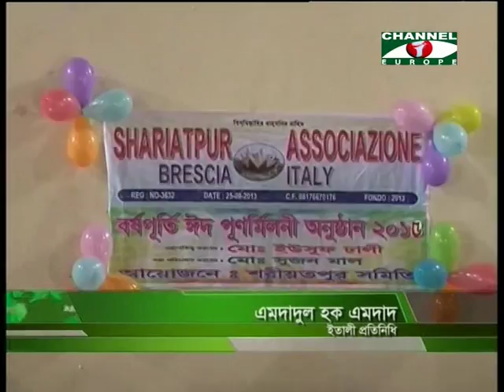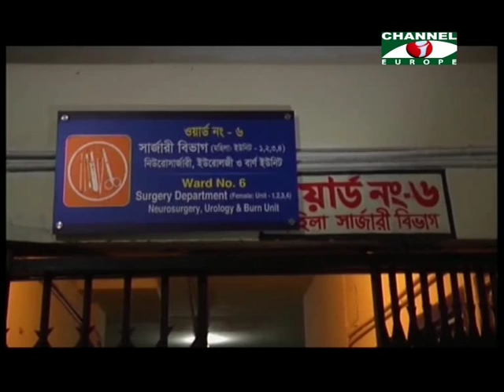Amader Khobor 191015 All Parts